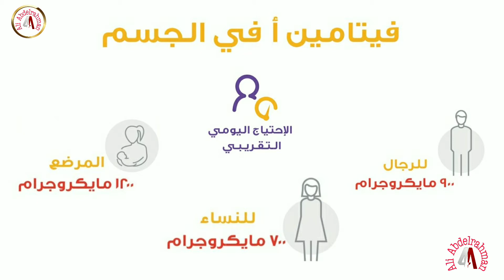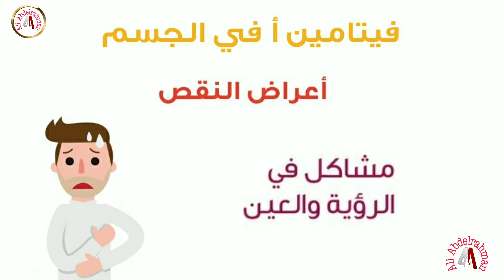أعراض نقص فيتامين A وأهم مصادره الطبيعية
أعراض نقص فيتامين أ و أهم مصادره الطبيعية,
نقص فيتامين A,
نقص فيتامين أ,
الكمية الموصى بها يوميا من فيتامين أ,